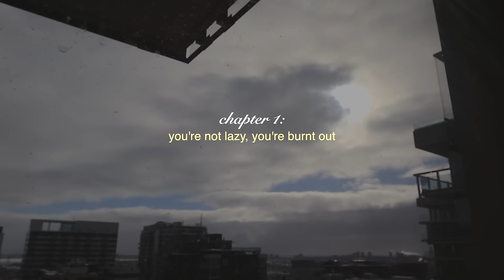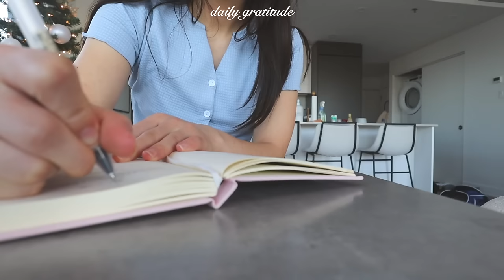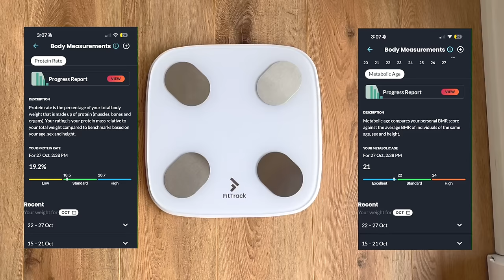how to get motivated when you're burnt out 😵‍💫 aesthetic vlog & productive day in the life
chapters:
00:00 you're not lazy, you're burnt out
01:11 getting back on your feet
01:33 try to do ~something~
02:52 FitTrack
04:38 let go of perfectionism
06:34 doing something badly is better than not at all
07:27 remember your "why"
08:41 we're in this together

☆ socials ☆
AMAZON STOREFRONT: REBECCAJAY